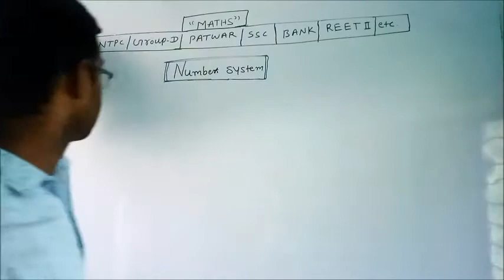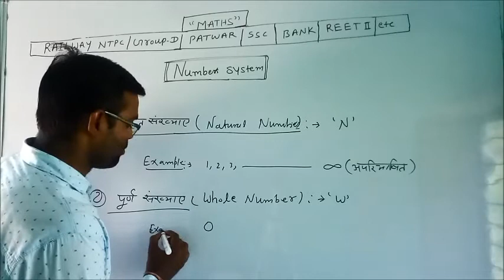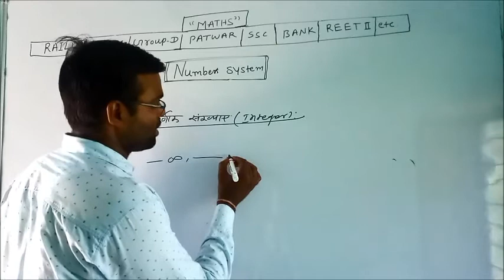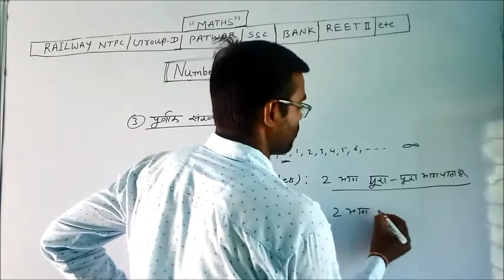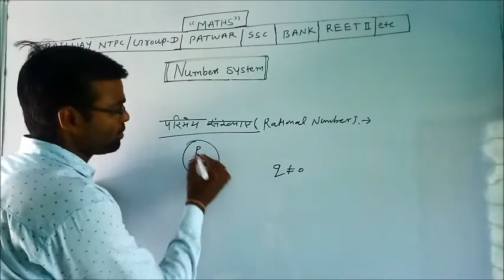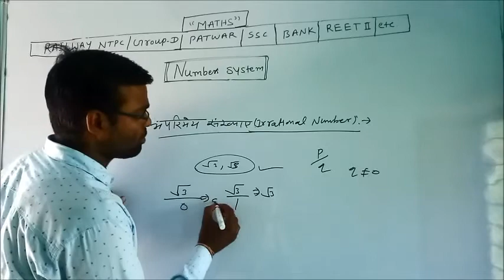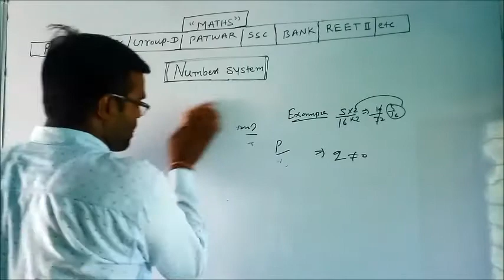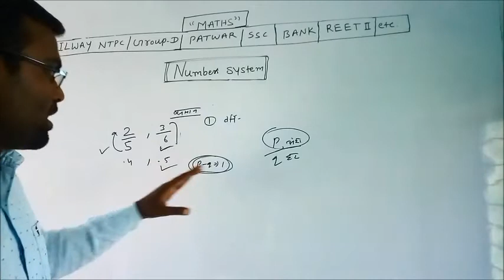MATHEMATICS // NUMBER SYSTEM PART 1 // SSC/RAILWAY NTPC &GROUP D// BANK // PATWAR// etc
MATHS BY :- ENGINEER VIKASH KUMAR